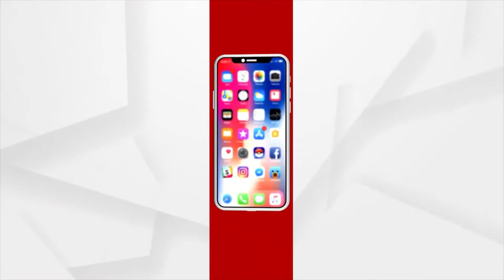BJP Workers arrested whilst Protesting to serve Justice for Mamita Meher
While BJP workers were protesting to seek Justice for Mamita Meher, Police forcefully Arrested them, Is this real democracy?